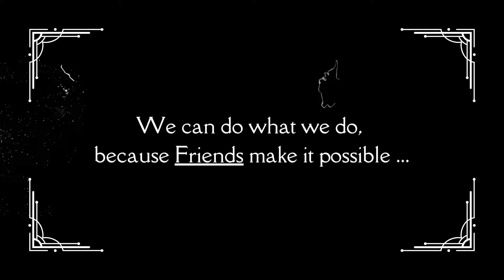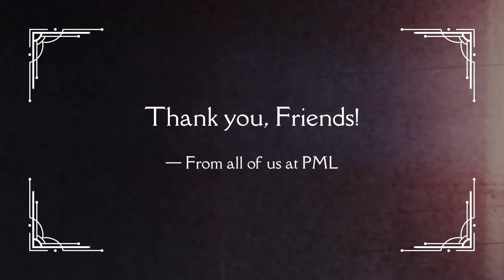Thank you, Friends of PML!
The book sale was a lot of work...and a huge success. Thank you, Friends of PML!